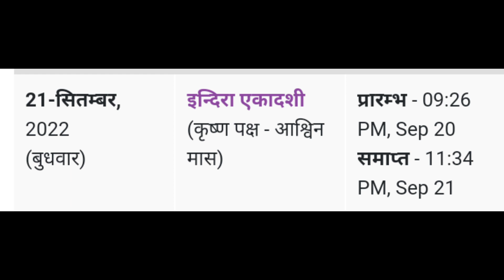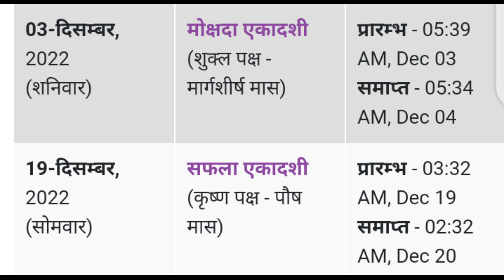एकादशी 2022 कब है एकादशी 2022 कितने तारीख को है ekadshi 2022 kab hai ekadshi 2022 me kab kab hai